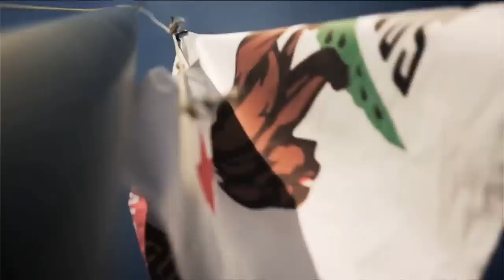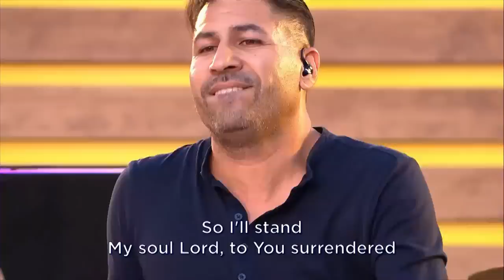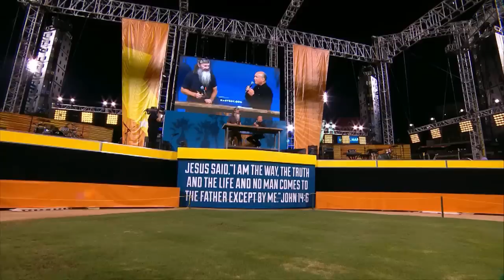Come Rescue Us: Phil Robertson & Greg Laurie (Classic Crusades)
In this message Pastor, Greg Laurie shares a message from the book of Jonah and interviews Phil Robertson of Duck Dynasty. Greg and Phil have one message for all, we all need to be rescued, and we all need Jesus!